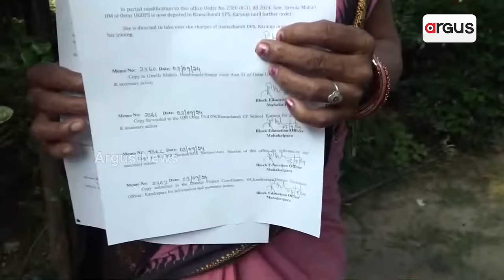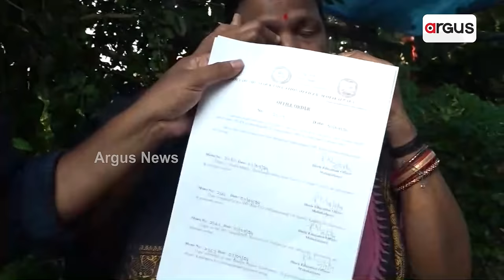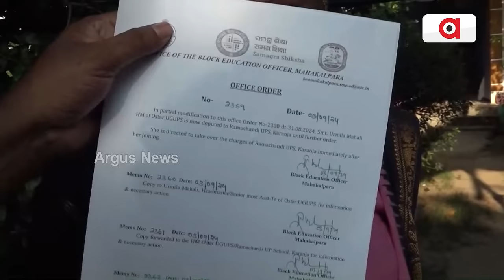ନିର୍ଯାତିତ ପ୍ରଧାନ ଶିକ୍ଷୟତ୍ରୀ ଉର୍ମିଳା ମହାଳି ! || Teacher Harassment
ନିର୍ଯାତିତ ପ୍ରଧାନ ଶିକ୍ଷୟତ୍ରୀ ଉର୍ମିଳା ମହାଳି । କାନ୍ଦି କାନ୍ଦି ନ୍ୟାୟ ଭିକ୍ଷା କଲେ ଜିଲ୍ଲାପାଳ ଓ ଶିକ୍ଷାମନ୍ତ୍ରୀଙ୍କୁ ମହାକାଳପଡ଼ା ବ୍ଲକର ଆଦର୍ଶ ଶିକ୍ଷୟତ୍ରୀ ଉର୍ମିଳାଙ୍କୁ ଶିକ୍ଷାକମିଟର ର୍ଦୁବ୍ୟବହାର ଅପାରଗ ସାଜିଲେ ବ୍ଲକ ଶିକ୍ଷାଅଧିକାରୀ  ।